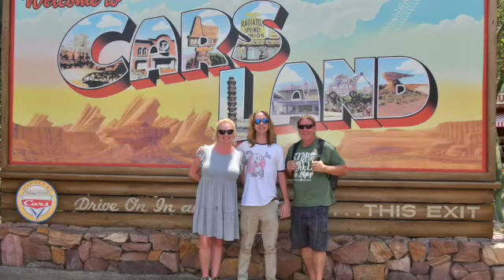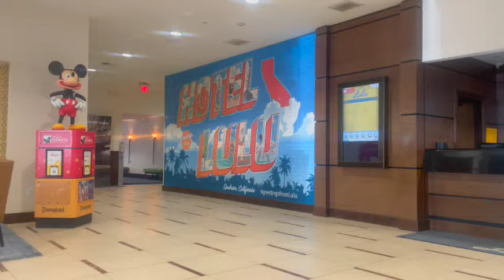Should you OR Shouldn’t choose the Hotel LuLu? 1st thoughts on the Hotel Lulu and the Cambria lobby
👋 Hello travel friends

On a recent trip to Disneyland in California we accidentally went to the hotel Cambria before realizing that our reservations were for the hotel Lulu!

A few weeks ago we had stayed at a Cambria hotel in Philadelphia and so confusion set an after a 12 hour day at the Disney theme parks!

We walked more than a walk mile to get to the hotel Cambria before realizing that they did not have a reservation for us.

Thank the Lord! T

The busy lobby was packed with small children very late at night.

 As we did a little email searching and remembered that we had actually made reservations at the Hotel Lulu while we waited on an Uber to pick us up.

We remembered that the reason we didn’t choose the Cambria. It has a large waterpark area and pool .

 We felt like it would be busy with families with smaller children. We were definitely right!

The difference between the lobby in the hotel Cambria and the hotel Lulu was substantial!

The service was also vastly different!

While both hotels are in the same price range they are very different vibe. The hotel Lulu was way calmer and less chaotic! The distance to walk to Disneyland was about the same which we did both nights after leaving and both mornings going.

On our next visit to Disneyland we will definitely try to get a hotel closer to the theme parks as walking 40,000 steps in one day a mile after closing  is just too much….

Make sure that you check out the distance and if your family can take the journey to the hotel taxis and Uber‘s have extraordinarily long waits!

Till next time travel friends!❤️